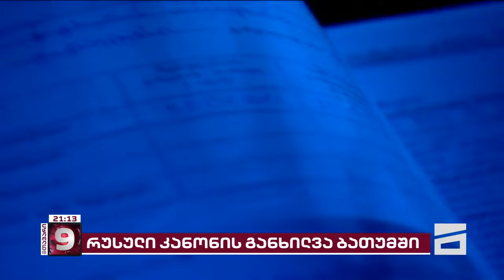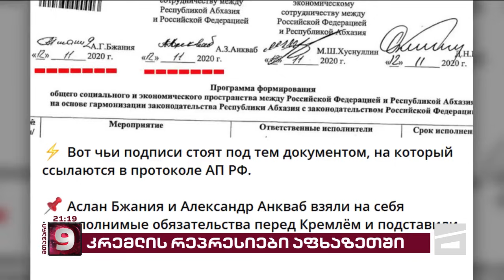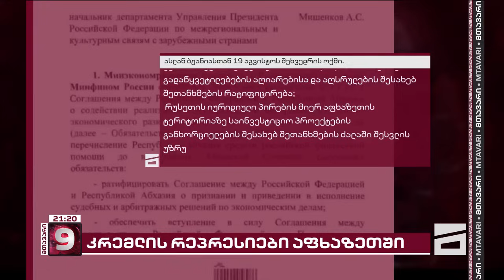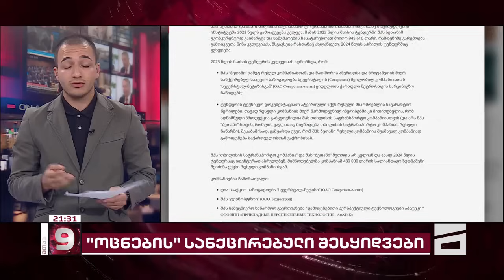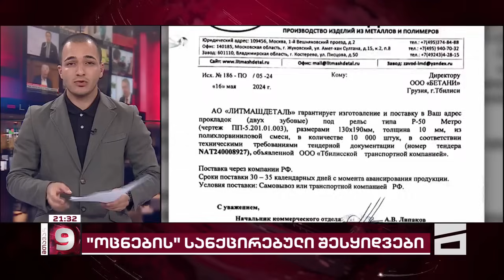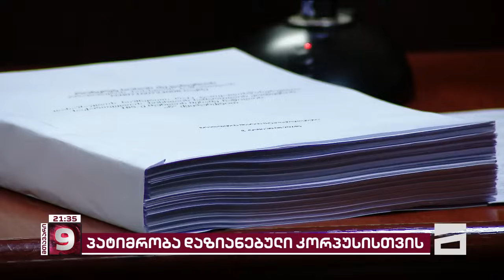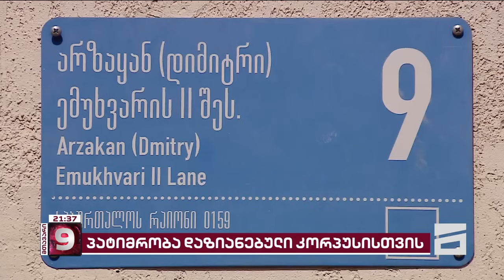მთავარი 9 საათზე - 30.08.2024